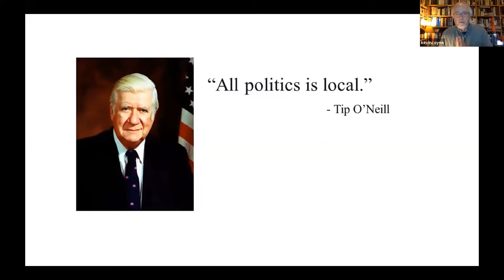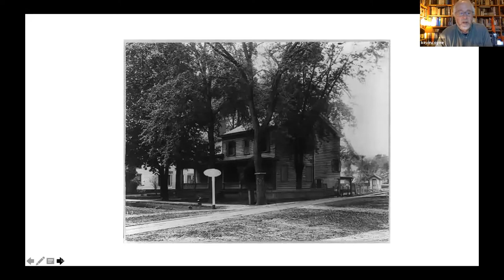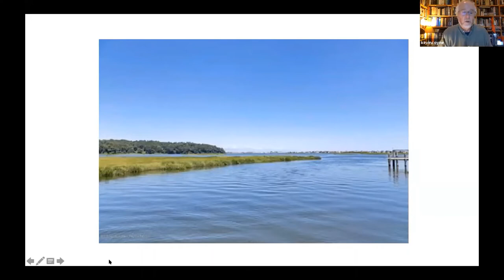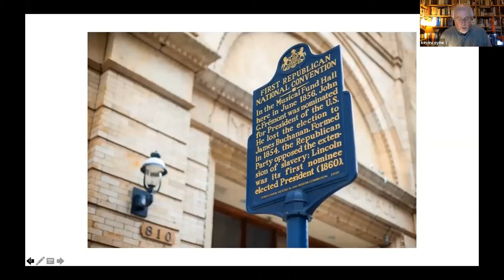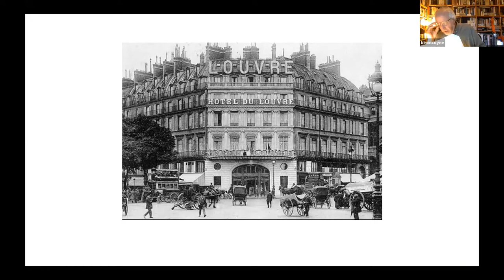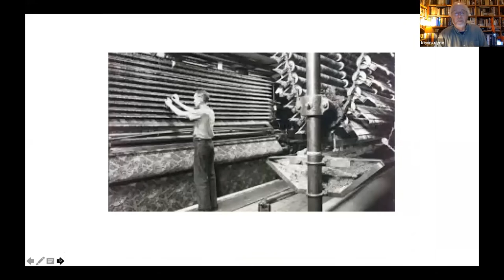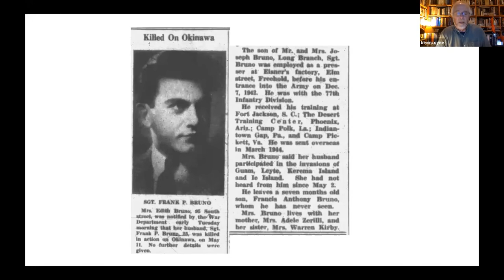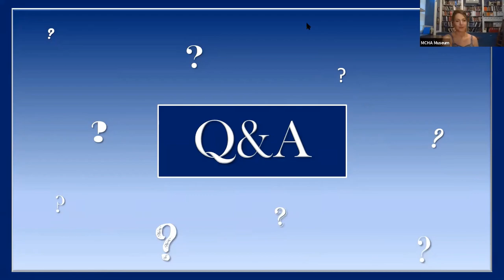Nathaniel, William and Bruce: Three Men, Three Centuries, One Town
Join us for a presentation by Freehold Borough Town Historian, Kevin Coyne, as he discusses the historic men of one small town. Local history is not just local – it intersects in powerful and surprising ways with the nation’s history, and its small stories can teach us much about those larger stories, too. Nathaniel Scudder, William Dayton, Bruce Springsteen – three men, three centuries, one town.

Nathaniel Scudder was a Princeton-educated physician who gave up his medical practice in Freehold to fight for the American colonies’ independence from Great Britain. He signed the Articles of Confederation, led his regiment at the Battle of Monmouth, and was killed by a British raiding party in the final days of the Revolution, the only member of the Continental Congress to die in combat.

William Dayton was a Princeton-educated lawyer who practiced in Freehold and was the vice-presidential nominee in 1856 on the Republican Party’s first national ticket, running with John Fremont of California. The runner-up for the Republican vice-presidential nomination that year – Abraham Lincoln – later appointed Dayton during the Civil War as ambassador to France, where he helped keep the French from joining the Confederate cause.

And Freehold High School-educated Bruce Springsteen, descendant of Monmouth-born veterans of the Revolution and the Civil War, has chronicled the lives of Americans over the last 50 years in his songs and stories, and along the way has introduced his vast audience to the town he shares with Scudder and Dayton.

What can their stories – joined with all the other stories from this one small town – tell us about America’s story?